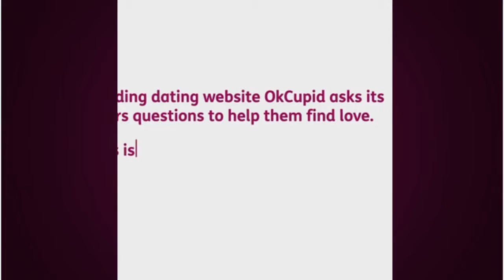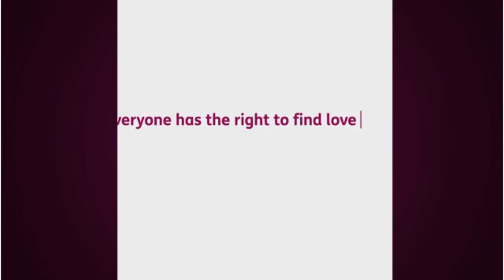Mencap ask OkCupid to remove discriminatory question from their website